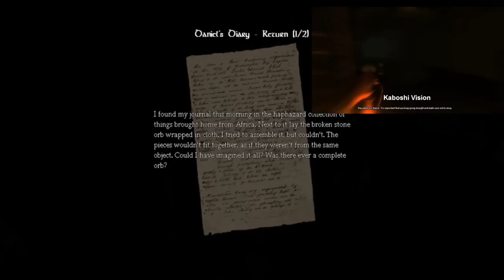Amnesia Dual Playthrough With Kaboshi & StormWolf Part 5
Kaitie also played some Amnesia as a stream, so if you want to check her out as well, you can find her videos
Be prepared for a lot of screams and cursing.